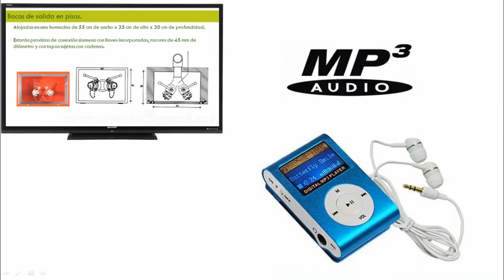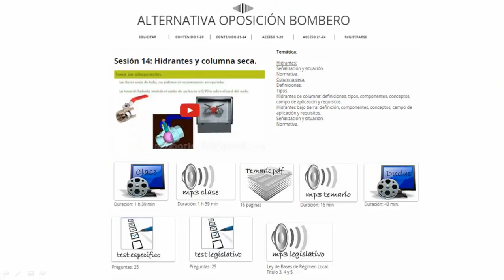HIDRANTES / COLUMNA SECA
Bibliografía consultada:

Manual de instalaciones contra incendios.

Real Decreto 513/2017, de 22 de mayo, por el que se aprueba el Reglamento de instalaciones de protección contra incendios.

Real Decreto 2267/2004, de 3 de diciembre, por el que se aprueba el Reglamento de seguridad contra incendios en los establecimientos industriales.

Real Decreto 560/2010, de 7 de mayo.

Real Decreto 314/2006, de 17 de marzo, por el que se aprueba el Código Técnico de la Edificación.

Código Técnico de la Edificación.
Documento Básico SI Seguridad en caso de incendio.

Real Decreto 2060/2008, de 12 de diciembre, por el que se aprueba el Reglamento de equipos a presión y sus instrucciones técnicas complementarias.
Real Decreto 1388/2011, de 14 de octubre; Real Decreto 560/2010, de 7 de mayo.

Instrucción Técnica Complementaria MIE-AP5 del Reglamento de Aparatos a Presión sobre Extintores de incendios.

UNE-EN 3-7:2004+A1:2007; UNE-EN 3-8:2007; UNE-EN 3-9:2007; UNE-EN 3-10 :2010; UNE-EN 1866-1:2008; UNE-EN 1866-2:2015; UNE-EN 1866-3:2015;
UNE 23120:2011; UNE-EN 671-1:2013; UNE-EN 671-2:2013; UNE-EN 671-3:2009; UNE-EN 694:2015; UNE-EN 14540:2006+A1:2008; UNE 23500:2012; EN ISO 7010:2012/A7:2017; UNE 23033-1:1981; UNE EN 14384:2006; UNE EN 14339:2006.

Bombero.

Sesión 14: Hidrantes y columna seca.

Temática de la clase:

Hidrantes:
Señalización y situación.
Normativa.
Columna seca:
Definiciones.
Tipos.
Hidrantes de columna: definiciones, tipos, componentes, conceptos, campo de aplicación y requisitos.
Hidrantes bajo tierra: definición, componentes, conceptos, campo de aplicación y requisitos.
Señalización y situación.
Normativa.

MP3 de la clase.

Temario PDF de los temas tratados en la clase.

MP3 del temario.

Clase con las dudas recibidas de la clase: 43 minutos.

Test de los temas de específico tratados en la clase: 25 preguntas.

Test de los temas de legislativo: 25 preguntas.

MP3 de los temas de legislativo: Ley de Bases de Régimen Local título 3, 4 y 5.